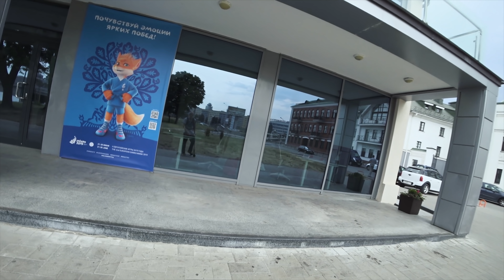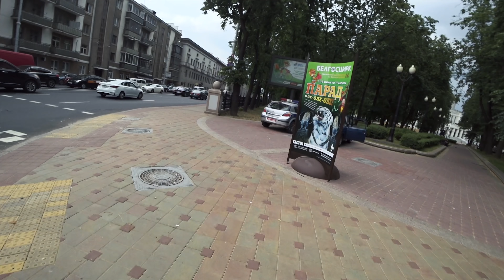Где НЕЛЬЗЯ делать трюки на самокате, BMX и скейте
Продолжение на тему "Почему не любят самокатеров" -Где нельзя кататься на самокате, bmx, скейте?". Скейтеры, BMXеры и т.д. убивают споты, давайте разберемся почему. Хотели разговорное видео? надеюсь вам зайдет. Драки, наезды, быкования, скейтеры VS самокатеры и вся эта травля, вперед. Почему и где нельзя катать и делать трюки.
кто вообще читает это? :D че, стритер?

Я снимаю на:
GoPro hero 5 black с внешним микрофоном.
POV кадры снимаются WG Gimble

Скутерчек Универсал:
Доска Ethic Artefact v2
Руль Drone titanium
Вилка Apex
Колеса Root
Компрессия Tilt SCS
Остальное... Ну вы сами знаете addict и т.д.

Скутерчек стрит:

Доска Aztek Fountain
Руль Aztek
Вилка Tilt Nimbus
Колеса TechTeam
Компрессия Tilt SCS
Грипсы Odi
Остальное... Ну вы сами знаете